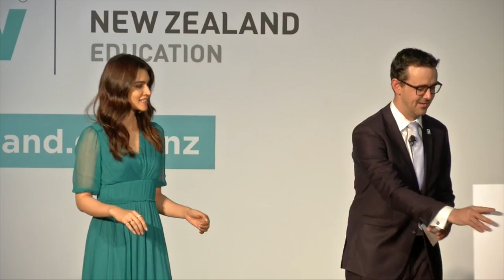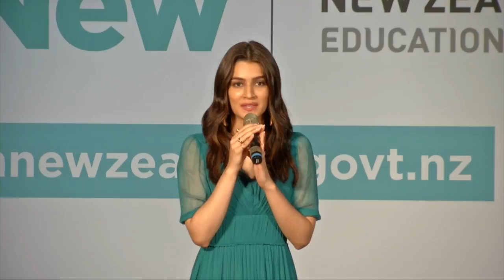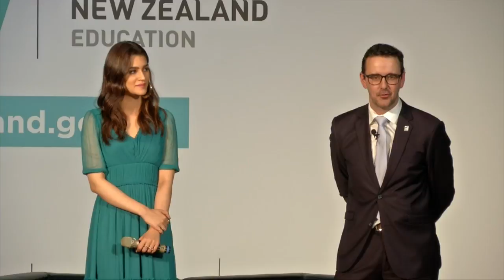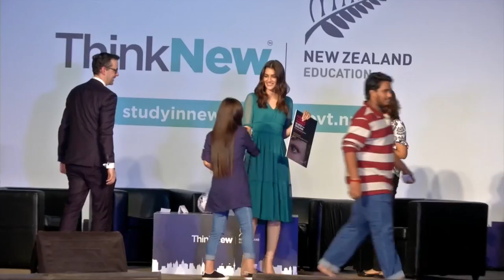Engineer Kriti Sanon Talks On Education Initiatives - Endorses Education New Zealand !